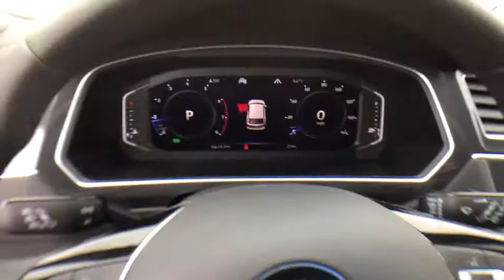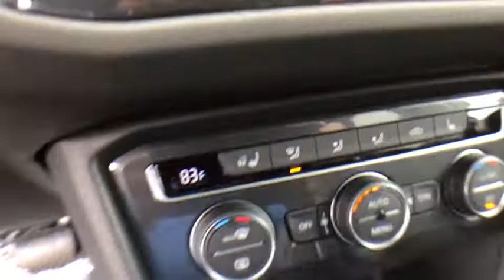2020 Volkswagen Tiguan Bloomfield Hills, West Bloomfield, Novi, Northville, Farmington Hills, MI H82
Platinum Gray Metallic New 2020 Volkswagen Tiguan available in Farmington Hills, Michigan at Suburban Imports Farmington Hills. Servicing the Bloomfield Hills, West Bloomfield, Novi, Northville, MI area.
2020 Volkswagen Tiguan 2.0T SEL - Stock#: H820074 - VIN#: 3VV2B7AX6LM025494

Platinum Gray Metallic 2020 Volkswagen Tiguan 2.0T SEL 4Motion AWD 8-Speed Automatic with Tiptronic 2.0L TSI DOHCbrbr20/27 City/Highway MPG